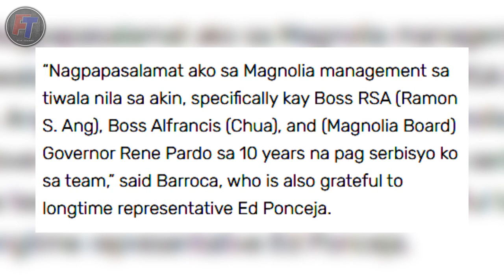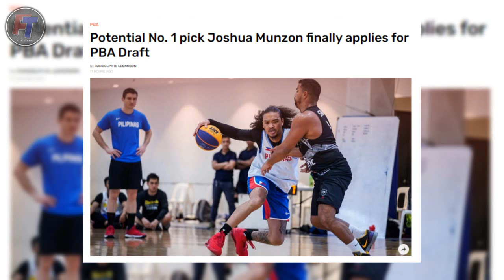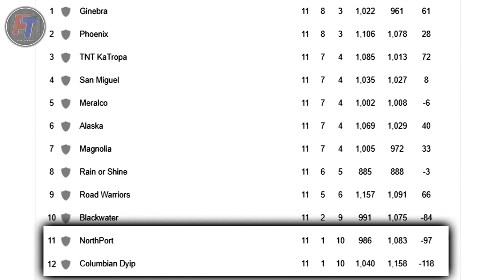PBA UPDATES! MARK BARROCA ayaw Bitawan ng Magnolia Hotshots! JOSHUA MUNZON Nag Apply na sa PBA DRAFT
Credits to SPIN.ph, ESPN 5, FIBA, PBA, NBA, ABL, ABS-CBN Sports, ONE SPORTS and other respectful owners of the images and videos that has been used in this video